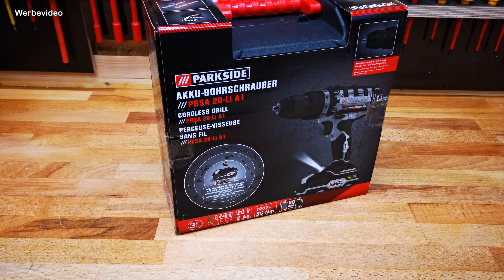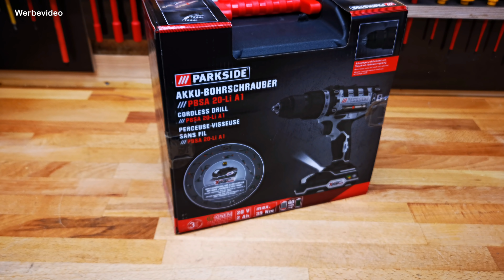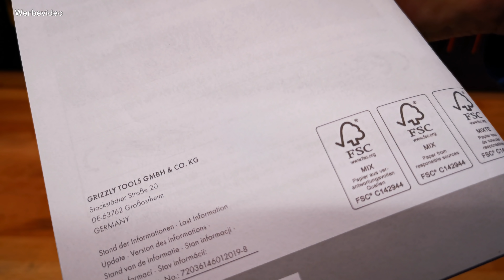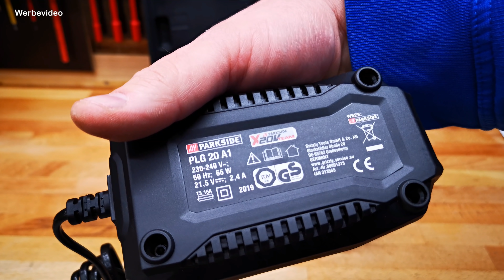Lidl - PARKSIDE® Akku-Bohrschrauber PBSA 20-Li A1 Limited Edition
Was unterscheidet die Limited Edition
des beliebten 20V Akkuschraubers von Lidl
von der Standard Version und was ist alles mit dabei ?
Was leistet das Gerät im Einsatz und im Vergleich
zur Standard Version.
Ich probiere es aus.

und anderen.